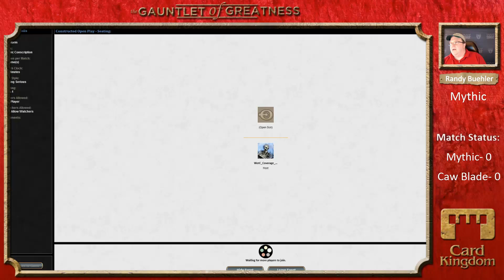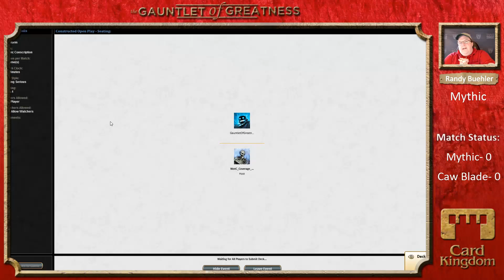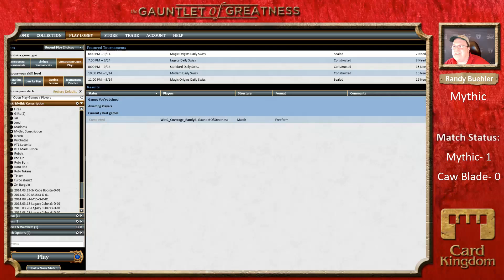Gauntlet of Greatness - Season 3 - Caw Blade vs. Mythic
Hall of Famer Randy Buehler is hosting a tournament to find the best Magic: the Gathering Standard deck of all time! In this match we have Mythic vs. Caw Blade! Which deck will have what it takes to go the whole way? Let's find out!